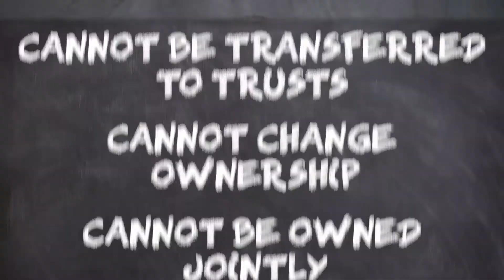Plan For Prosperity with Walter Pardo: IRAs Are The Black Hole of Estate Planning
Walter Pardo of WFP-Taxes presents Path to Prosperity: IRAs are Different

IRAs Are The Black Hole of Estate Planning
And Here’s why:
- IRAs pass by contract (generally not by will)
- IRAs have required minimum distributions
- IRAs are highly taxed upon death or withdrawal
- IRAs receive NO step-up in basis upon death
- IRAs cannot be transferred to trusts during lifetime or after death
- IRAs cannot change ownership during ones lifetime
- IRAs cannot be owned jointly.

IRA’s have their own unique, ever changing rules regarding distribution during life and after death.
The, SECURE Act , which was passed in 2019, eliminated the stretch IRA. As a result, non-spouses that inherit an IRA or Roth IRA must empty the account by the end of the 10th year and this can cause significant additional taxes.

These are just some of the realities of IRA’s.

IRA planning can be complex and overwhelming, so don’t do it alone.